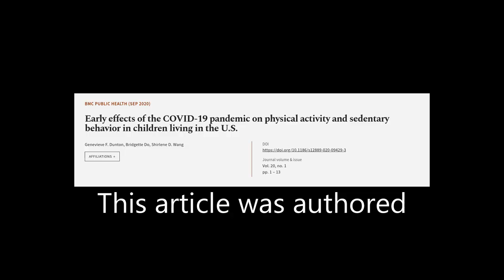Early effects of the COVID-19 pandemic on physical activity and sedentary behavior in... | RTCL.TV